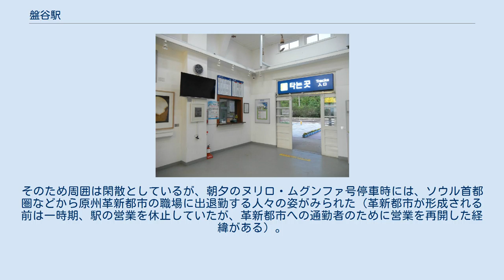盤谷駅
江原道の廃駅_(南)
盤谷駅（パンゴクえき）は、大韓民国江原道原州市盤谷洞にかつて存在した韓国鉄道公社（KORAIL）中央線の鉄道駅である。
 駅舎内 プラットホーム 相対式ホーム2面2線とその間に通過線1線を有する、合計2面3線の地上駅であった。
駅舎は1番線ホーム側に存在した。
 駅の前後が単線のため、中央線を行き交う貨物列車などが盤谷駅で一時停車し、列車交換を行う様子がよく見られた。
 駅舎は開業当時からのもので、大韓民国文化財庁により登録文化財第165号に指定されている。
朝鮮戦争で駅周辺は激戦地となったものの、奇跡的に焼け残った（駅舎には弾痕が残る）。
ソウルから鉄道で1時間程度という近さもあり、2004年のMBC制作『コムスク行きの汽車』など、映画やテレビドラマのロケ地としてもよく使用されていた。
 また、駅舎周辺には桜の木が多数植えられており、3月末から4月初旬にかけて桜が満開となり、原州市の桜の名所ともなっている。
 駅は韓国政府系の公的機関が移転して形成された「革新都市」の東の外れに位置しており、戸建ての住宅地の背後の丘に駅がある。
そのため周囲は閑散としているが、朝夕のヌリロ・ムグンファ号停車時には、ソウル首都圏などから原州革新都市の職場に出退勤する人々の姿がみられた（革新都市が形成される前は一時期、駅の営業を休止していたが、革新都市への通勤者のために営業を再開した経緯がある）。
 ^ 朝鮮総督府官報告示第801号（1941年6月2日） ^ 大韓民国官報鉄道庁告示第15号（1976年7月2日）